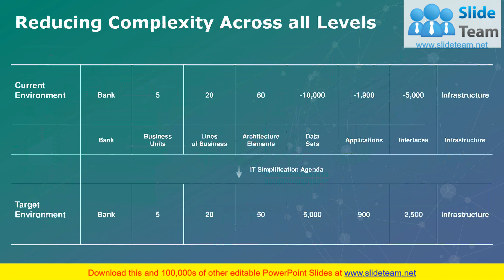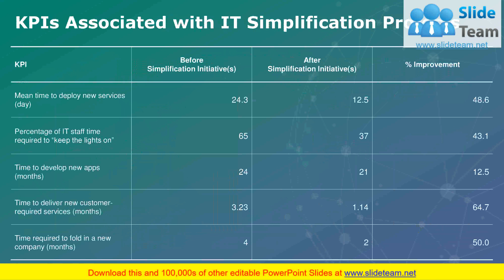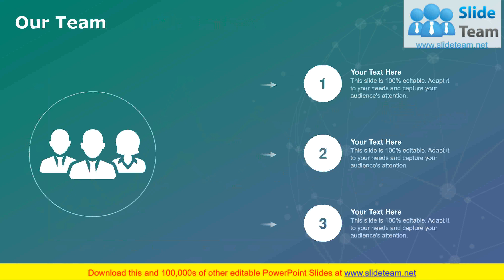Levers Of It Simplification PowerPoint Presentation Slides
This deck consists of total of thirtythree slides. It has PPT slides highlighting important topics of Levers Of It Simplification Powerpoint Presentation Slides. This deck comprises of amazing visuals with thoroughly researched content. Each template is well crafted and designed by our PowerPoint experts. Our designers have included all the necessary PowerPoint layouts in this deck. From icons to graphs, this PPT deck has it all. The best part is that these templates are easily customizable. Just click the DOWNLOAD button shown below. Edit the colour, text, font size, add or delete the content as per the requirement. Download this deck now and engage your audience with this ready made presentation.